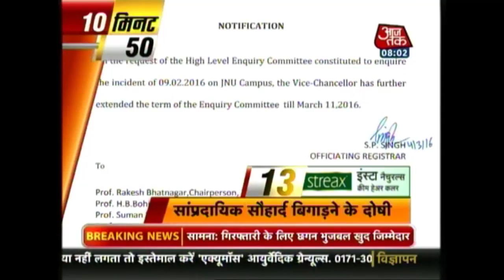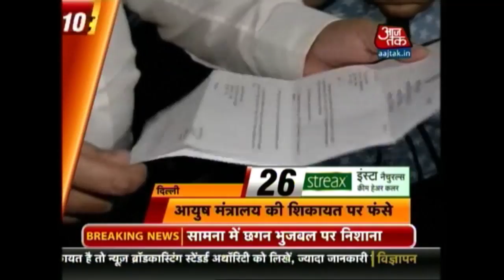10 Minute 50 Khabrien: March16th 2016 | 8 AM